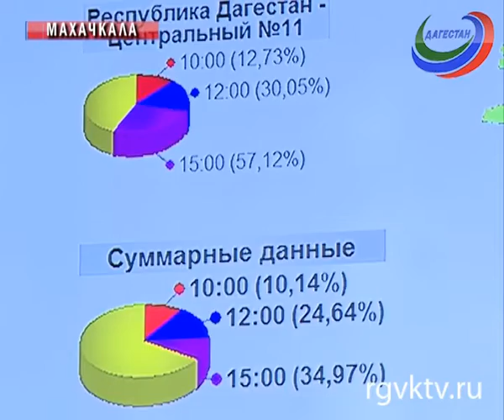«Единая Россия» с большим отрывом опережает своих политических конкурентов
Большинство голосов у «Единой России». Они с большим отрывом опережают своих политических конкурентов.